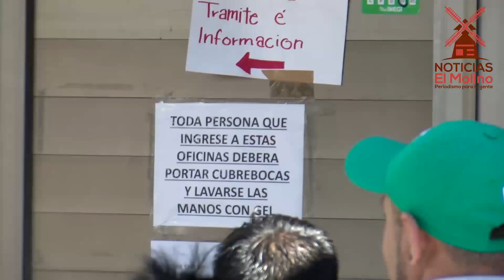ASI LUCIO SALTILLO EL JUEVES POR LA PANDEMIA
Saltillo vivió en silencio y con muchas actividades económicas, comerciales, industriales, educativas limitadas o paralizadas por las medidas que recomendó la Secretaría de Salud para prevenir y contener el avance de la pandemia de Coronavirus.
Es necesario atender las indicaciones del sector salud para evitar contagios y para disminuir los efectos de esta pandemia que tarde o temprano, nos alcanzará.